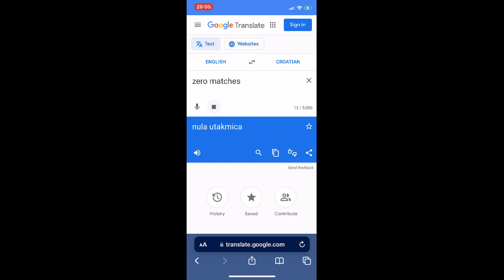She Took Her Secret Daughter And Baby Daddy To Our Fisrt Date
Ps. The girl I mentioned in the video is not the one in the thumbnail.